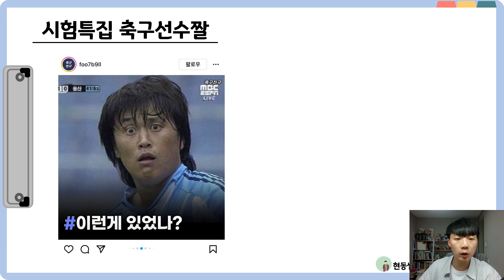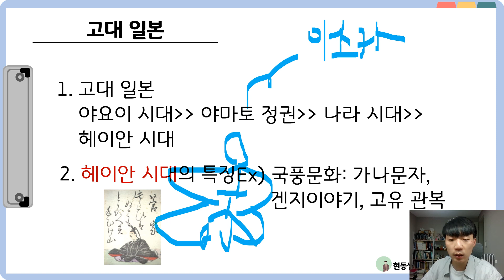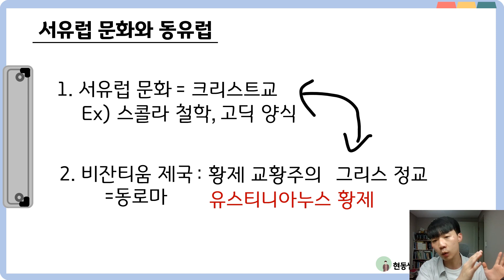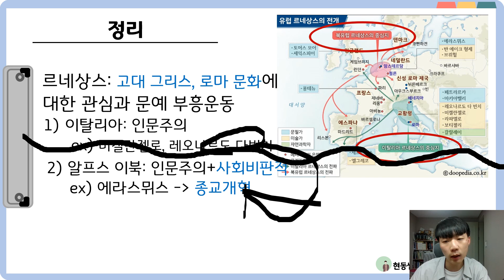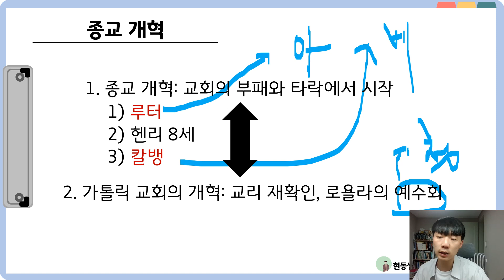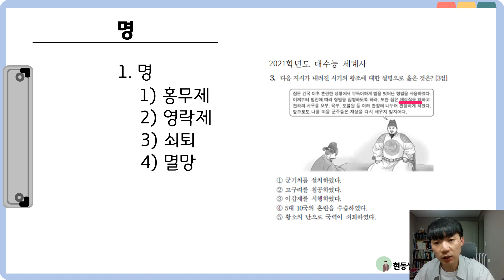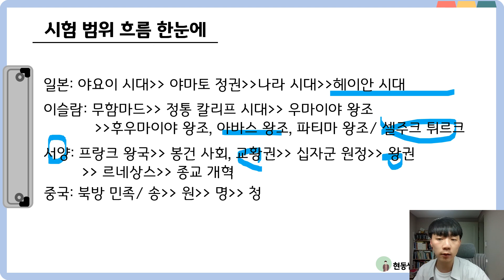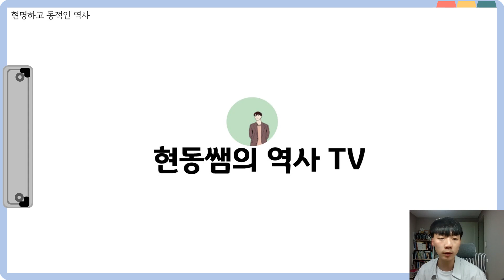중2) 역사 기말고사 총정리+ 학습지 링크(구글 드라이브)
안녕하세요. 현동쌤입니다.

요약 정리의 내용을 수정합니다.

1. 헤지라: 메카에서 메디나로 이동
2. 마르코 폴로의 '동방견문록'

아래에 기말고사 학습지를 모두 작업하여 놓았습니다. 필요한 학생들은 인쇄하여 사용하세요. 교육적 목적 외에 무단 배포를 금합니다.